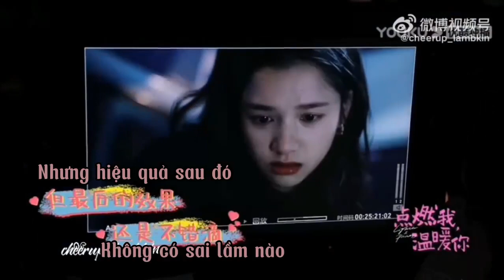🍚 🐶Couple Chen Feiyu 陈飞宇 🥰 🥰Trương Tịnh Nghi 张婧仪 | BTS phim Chiếc bật lửa và váy công chúa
Để ý cái đoạn sờ lâu mâu sần nhé, bé Nghi giơ tay lên vén tóc, bé cá cũng giơ tay lên làm gì vậy